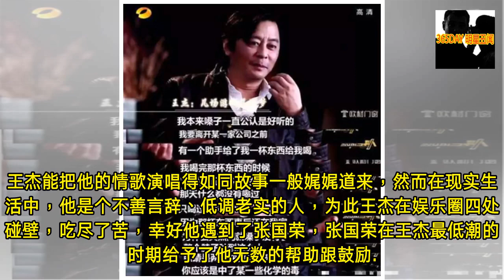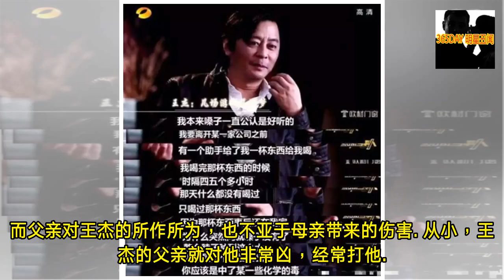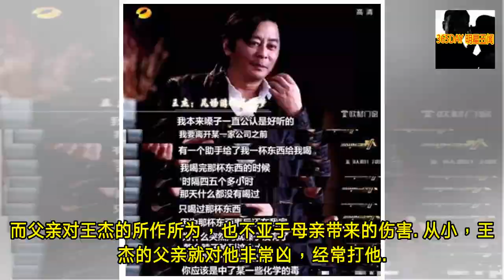曾经的乐坛天王，娘不亲爹不爱还遭人迫害，2婚2离小孩十年不得见- 365DAY 明星丑闻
-  365DAY 明星丑闻 - 曾经的乐坛天王，娘不亲爹不爱还遭人迫害，2婚2离小孩十年不得见- 365DAY 明星丑闻

- 歌手王杰当红之际，在乐坛是如天王般的存在，他的每一首歌都能震撼到人的心底，只因为每一首歌曲都是他根据真实的情感编制而成，王杰那极具穿透力的嗓音总是夹杂着一股淡淡的忧伤，让人不禁产生共鸣。出道前的王杰曾是酒吧的驻唱歌手，一心想加入滚石唱片的他却被无情地拒绝。随后，王杰在友人的引荐下加入了飞碟唱片。他的首张个人专辑《一场游戏一场梦》一经发行，引起轰动，在亚洲的销量突破了1800万张。趁热打铁，王杰随即推出了第二张专辑《忘了你忘了我》，而专辑中，他为前任妻子所作的《安妮》一歌，更是如一颗重磅炸弹，在香港乃至台湾、新加坡等地炸响，至此，王杰在乐坛，天王的地位再也无法撼动。王杰能把他的情歌演唱得如同故事... - 365DAY 明星丑闻